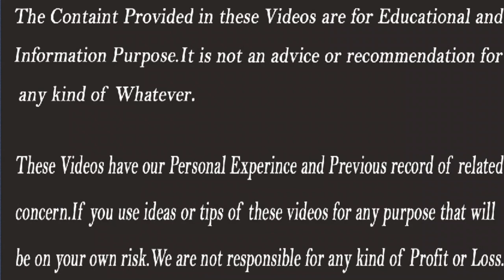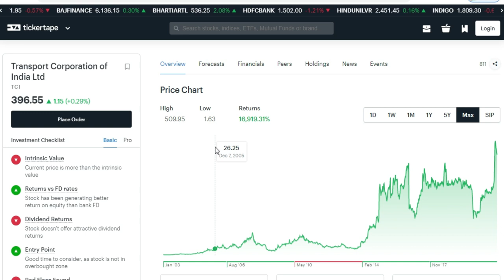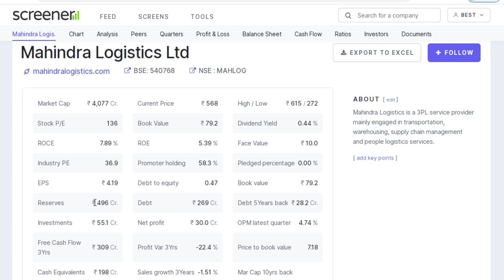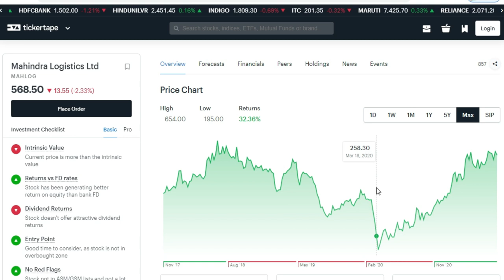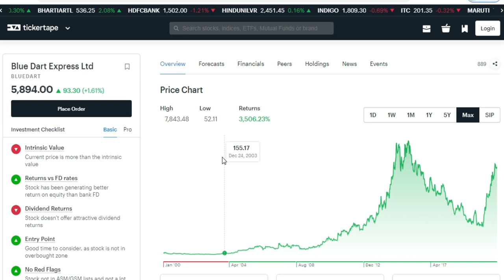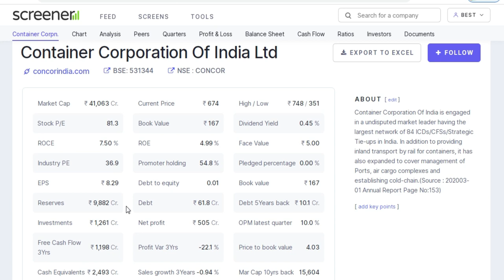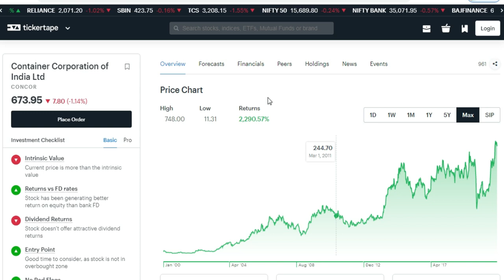Top Logistics Stocks | Logistics Stocks 2021 | Best Logistics Stocks to Buy | Stocks Bazaar